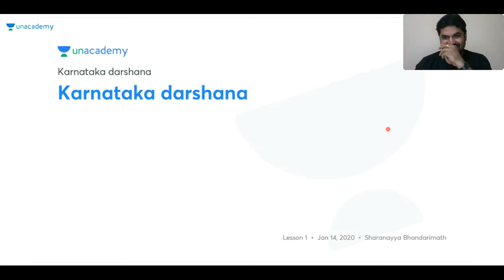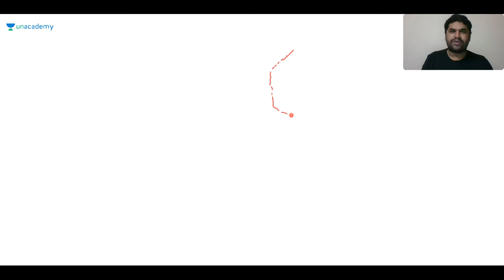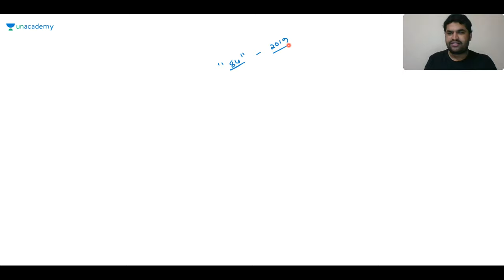Karnataka Darshana | KAS / FDA / SDA / PSI / KPSC | Sharanayya B